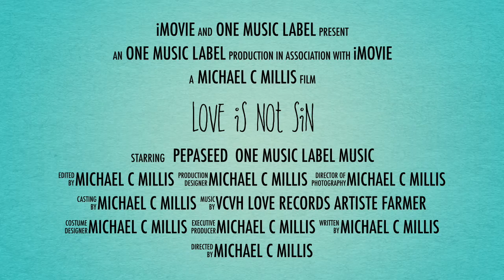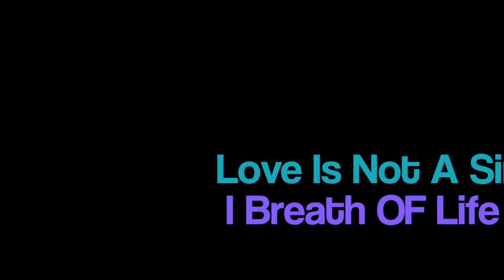Pepaseed Love Is Not A Sin